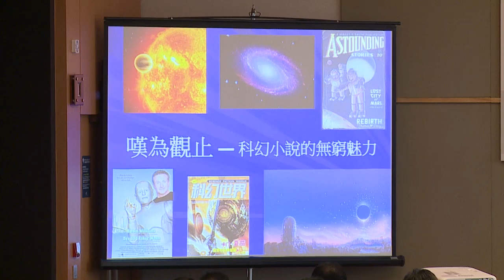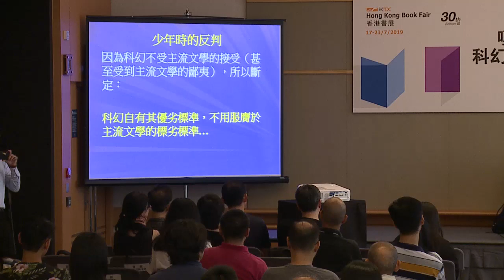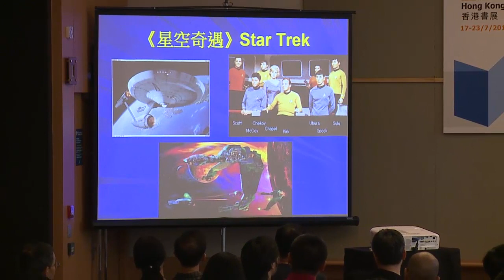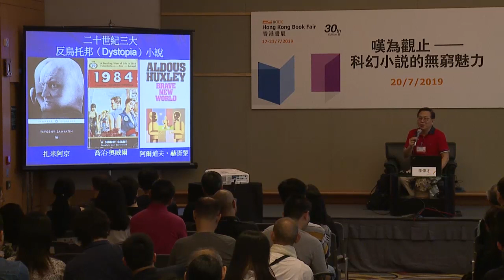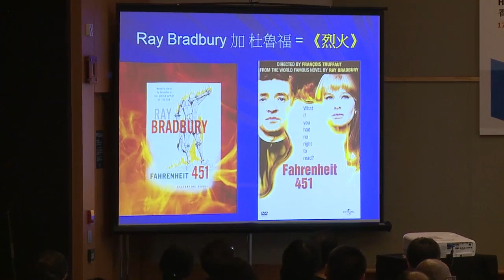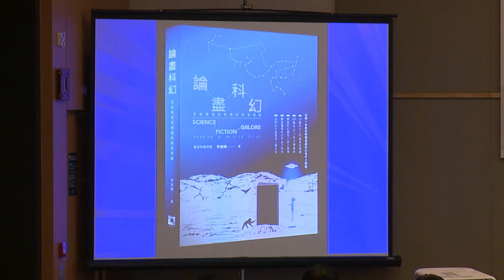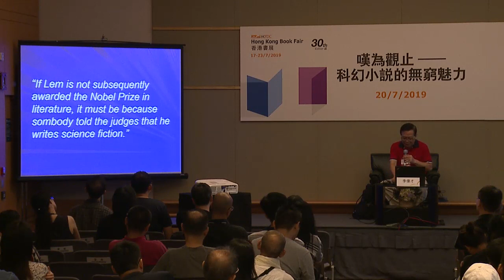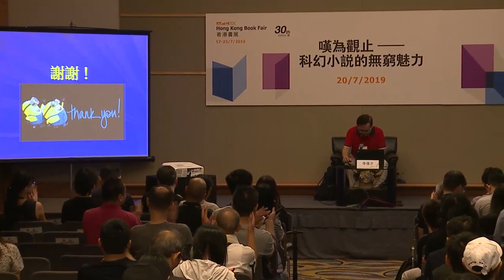香港书展2019：叹为观止 — 科幻小说的无穷魅力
讲题：叹为观止 — 科幻小说的无穷魅力
日期：7月20日
时间：上午11:30 至 下午1:00
讲者:  李伟才

香港贸易发展局主办的第30届香港书展，于2019年7月17至23日，在香港会议展览中心举行。

年度主题︰ 科幻及推理文学
『从香港阅读世界－疑真疑幻・幻梦成真』

相关网站：
香港贸易发展局